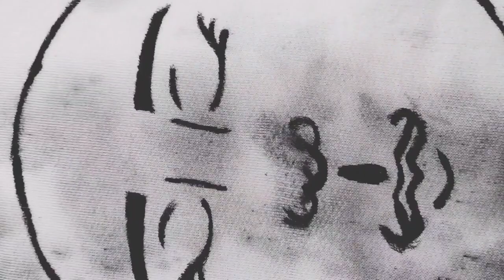نقاشی روی پارچه طرح خورشید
سلام چطورین این هودی سفید بود اول بعد شد زرد بعد یهو اون خورشیده ازش به وجود امد منم هیچکارم کلا خود جوش بوده امیدوارم ک خوشتون بیاد از این طرح